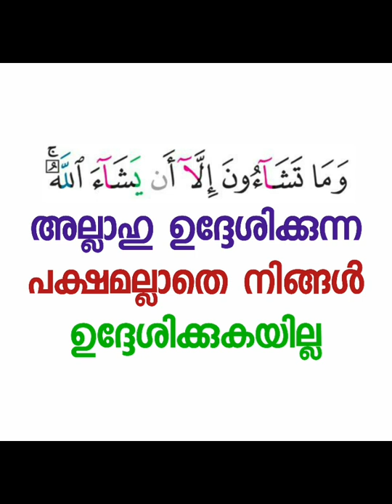ഒരു ജീവിയും ഇല്ല അതിന്റെ അന്നം നൽകപ്പെടാതെ | Abdul Jabbar Madeeni